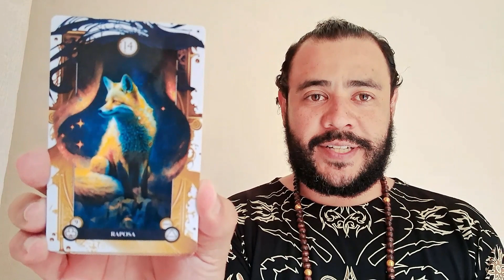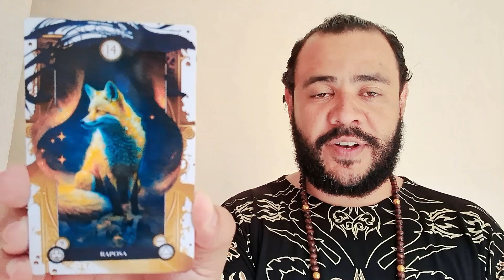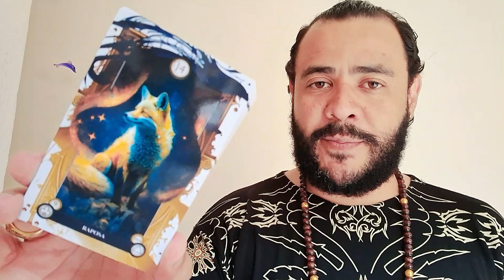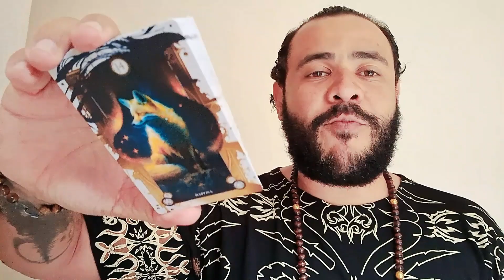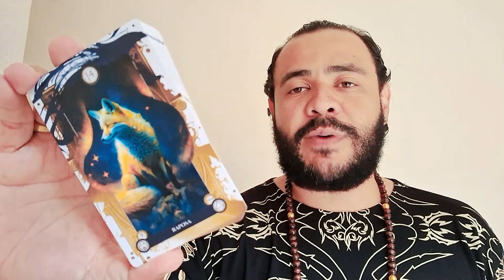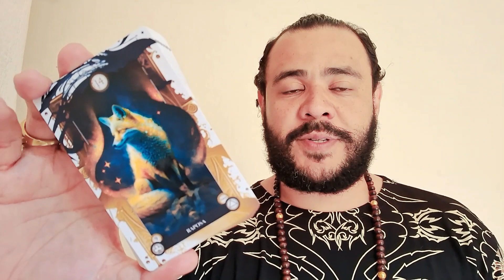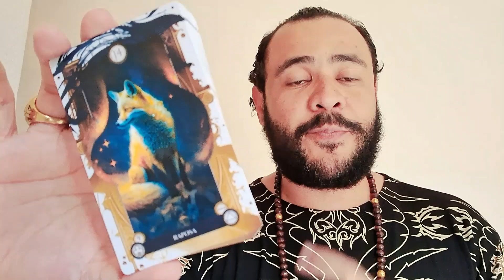Como ler Baralho Cigano | A Raposa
Neste vídeo as interpretações da carta da RAPOSA
dentro do Baralho Cigano [ LENORMAND ]

BARALHO:
Os Mistérios do Baralho Cigano

Visite 💀 o Bruxo Felipe 💀 em nossas outras redes:

TIKTOK _ INSTAGRAM _ FACEBOOK _ KWAI

_16_99237_7339 SOMENTE WHAT_S